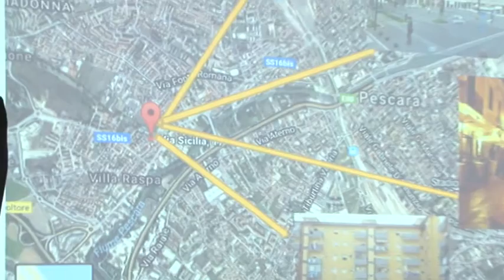Droga per la Pescara bene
I carabinieri del Nucleo Operativo del Comando Provinciale di Pescara hanno arrestato Ivano Cocciadiferro, 58enne di Villa Raspa, trovato in possesso di 900 grammi di eroina e cocaina. L'uomo, fermato a Rancitelli, era ai domiciliari